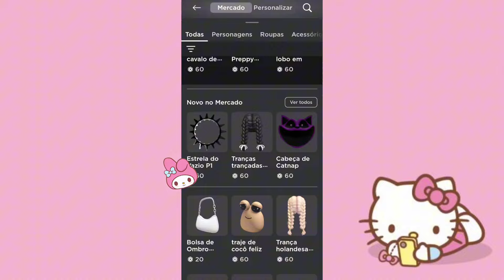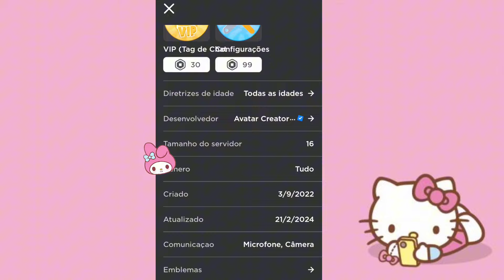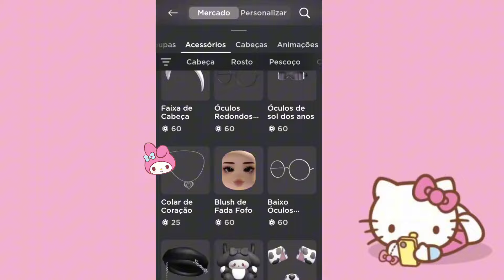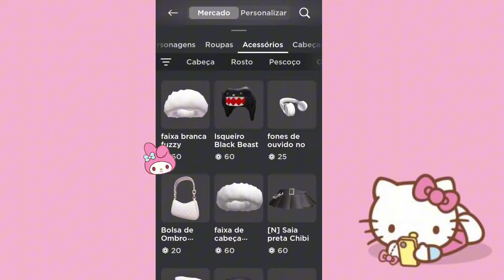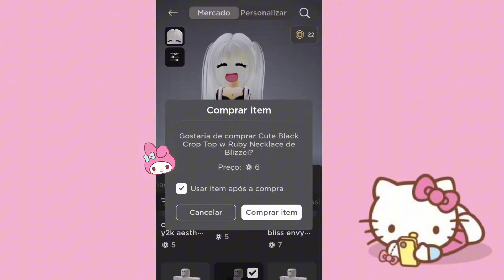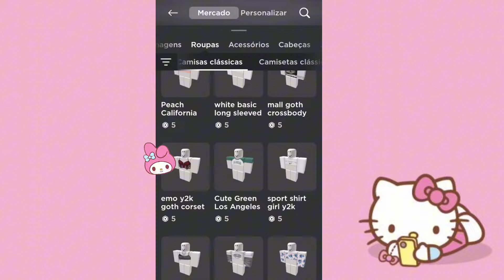1.2K ROBUX SHOPPING SPREE | Comemoração de 80 mil inscritos! ♡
Oiibpessoal, muito obrigada pelos 80 mil inscritos! Chegamos em 80 mil inscritos muito rápido! E quero agradecer de coração a todos vocês! Também quero pedir que se inscrevam muita para chegarmos em 100 mil inscritos!

Espero que gostem desse estilo de vídeo!

Bjs da Ana Beatriz Blox Games 😘